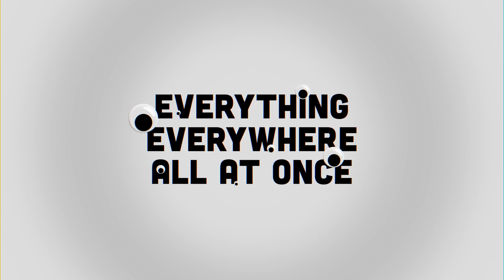Everything Everywhere All At Once Featurette Celebrates the Film's Big Happy Family of a Cast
Everything Everywhere All At Once has become one of the biggest surprises at the movies this year. Not only is the second film from Dan Kwan and Daniel Scheinert one of the best-reviewed films of the year, but it also recently surpassed Uncut Gems to become the highest-grossing release from A24 ever. There’s a lot to unpack with Everything Everywhere All At Once, and it’s the perfect film to watch with your finger on the pause button to catch everything. With Everything Everywhere All At Once coming to 4K UHD and Blu-ray on July 5, not only can you pour over one of the year’s best films, but we also have an exclusive special feature from the upcoming physical release, which looks at the film’s incredible cast.

The featurette has the film’s star Michelle Yeoh, as well as the Daniels, discussing the remarkable cast that was brought together for this everything bagel of a film. As Yeoh says, “We all just dove in, together, collectively, and had a really, really good time.” That’s very clear in the video, as we see the cast and crew goofing around on set, and shooting some of the most insane things seen in a film this year. From hot dog fingers to time-bending insanity, this entire cast really had to give in to the insanity.

Of course, the video has everyone praising the great Yeoh, with Jamie Lee Curtis saying she would’ve done the film solely because of her. Yeoh says, “I believed doing this film would take all the experiences I’ve had, and so I said ‘yes.’” Yeoh also says that if she didn’t agree to do the film, the Daniels worried they’d have to rewrite the whole script.

The featurette gives credit to the whole fantastic cast, as Daniels state that the film gives them a reason to work with some of their favorite people, like Harry Shum Jr., Jenny Slate, and the legendary James Hong, who says that he wants to party with the cast and crew when he turns 100.

The video also gives a glimpse at the actors behind the rest of Yeoh’s family in the film, including her daughter Joy, who becomes a multiversal danger as Jobu Tupaki, played by Stephanie Hsu, and her husband Waymond, played by Ke Huy Quan in his first role in decades. In Everything Everywhere All At Once the Wang family is key to what makes this ridiculous film work, and it’s clear that this film probably wouldn’t have worked quite as well without these brilliant actors. Yeoh ends the video by saying, “When you work with people like that, it empowers you. We make a really happy family,” and that’s certainly very clear by the end of this look at the film’s superb cast.

Everything Everywhere All At Once will come to VOD services on June 7, you can get your "tickets" to watch at home here. The 4K UHD and Blu-ray versions of the film arrive on July 5.